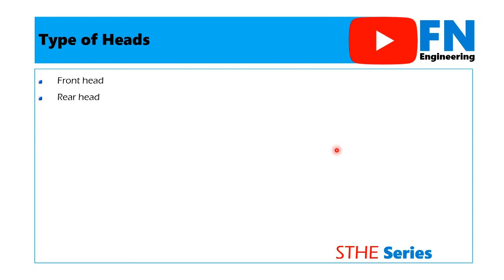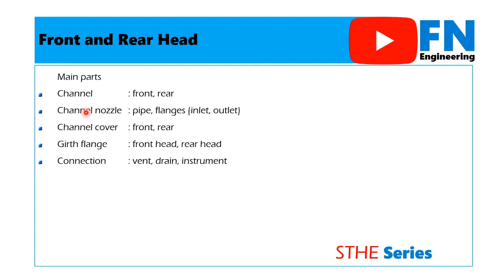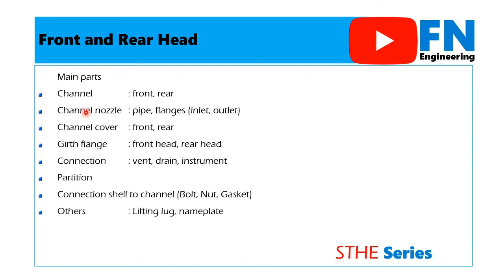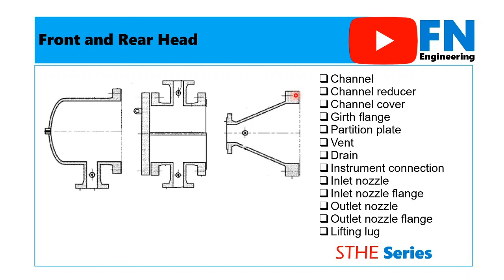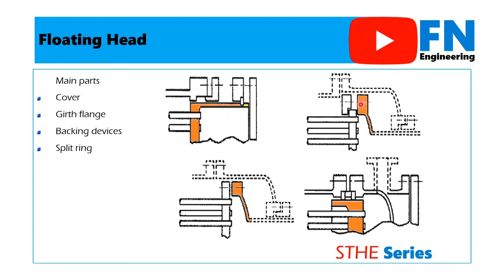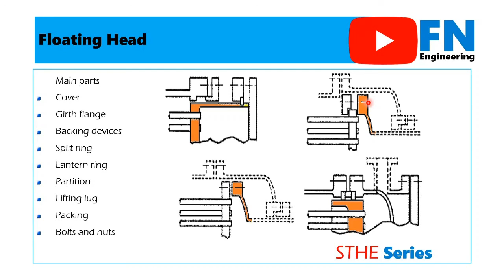Nomenclature of Shell and Tube Heat Exchangers | Part 3 Channelside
Outline video:
00:06 | Introduction
00:52 | Type of head
01:06 | Main parts of front and rear head
02:28 | Illustration of nomenclature front and rear head
03:40 | Nomenclature of floating head

Consists of three parts:
Part 1 Tube Bundle
Part 2 Shell side
Part 3 Channel side

Type of Heads
- Front Head
- Rear head
- Floating head

Main parts of the Front and Rear head
- Channel
- Channel nozzle
- Channel cover
- Girth flange
- Connection
- Partition
- Connection shell to channel (Bolt, Nut, Gasket)
- Others

Main parts of the Floating Head:
- Cover
- Girth flange
- Backing devices
- Split ring
- Lantern ring
- Partition
- Lifting lug
- Packing
- Bolts and nuts